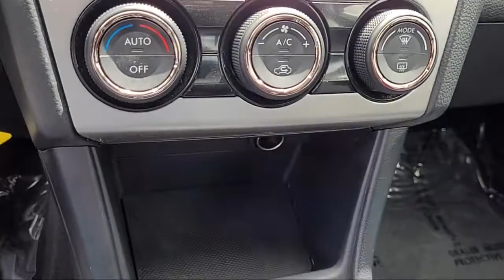2018 Subaru WRX San Diego El Cajon Chula Vista Mission Valley Santee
2018 Subaru WRX Stock Number: 412236A Vin:JF1VA1A6XJ9830225.